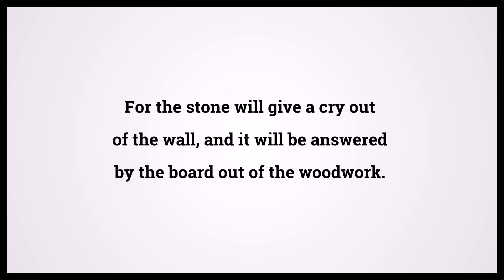Holy Bible Habakkuk 2:11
Video shows Holy Bible Habakkuk Chapter 2 Verse 11: For the stone will give a cry out of the wall, and it will be answered by the board out of the woodwork. Powered by MaryTTS. Text taken from Bible in Basic Edition. Bible Habakkuk 2:11 Bible Learning, what Bible verse says.